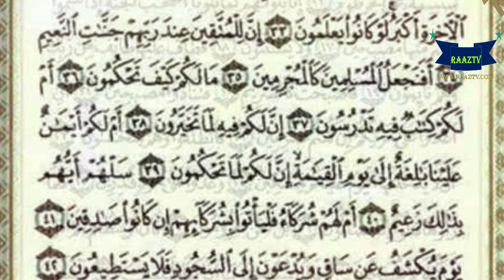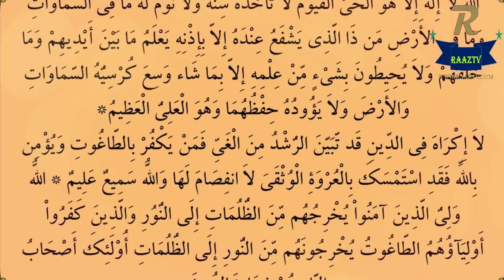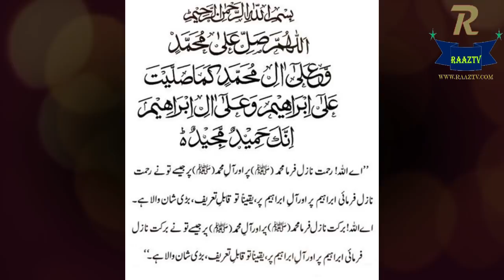Buri Nazar Ki Haqeeqat Aur Bachao Ka Tarika .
The commentators say that the person who has a habit of looking at something very much, his eyes create a kind of curse that burns the front person. The effects of bad thoughts can be anywhere, but most of these effects are on the basis of grace, goodness, knowledge or knowledge. The observer looks at it.